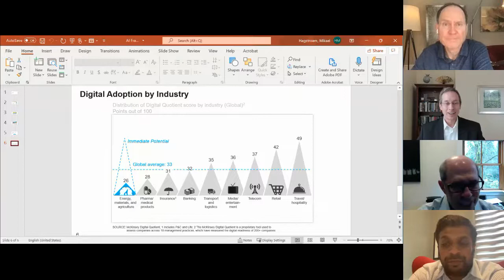All Companies are Tech-firms Today - Horasis USA Meeting 2022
Firms don’t have to be producing chips or software to be a tech-firm: all must use technology in a meaningful way across the spectrum of their operations.  What are the downside costs of not employing technologists to run, guard and analyze the firm’s operations?  Is it viable to off-shore these operations to external consultants?  What subtlety does the CEO miss by not having a tech-officer on the Board?
• Mikael Hagstrom, Chief Executive Officer, LabVantage, USA
• Sanjay Jupudi, Founder & President, Qentelli, USA
• Marc Verissimo, Executive Chairman, Lighter Capital, USA
Chaired by
• Brendon Dennewill, Chief Executive Officer, Denamico Inc, USA